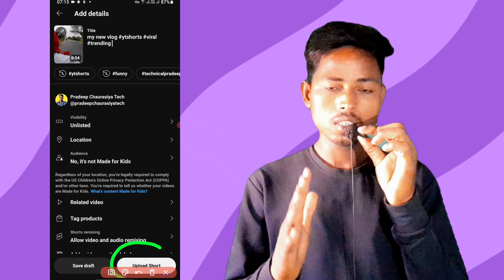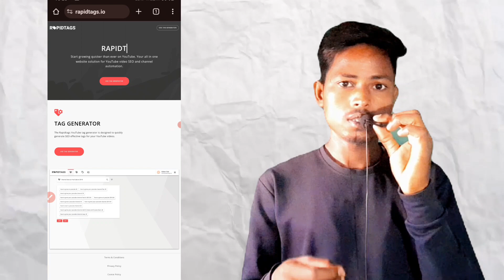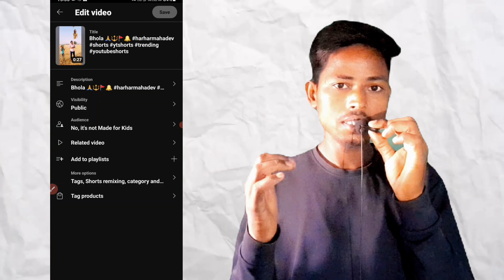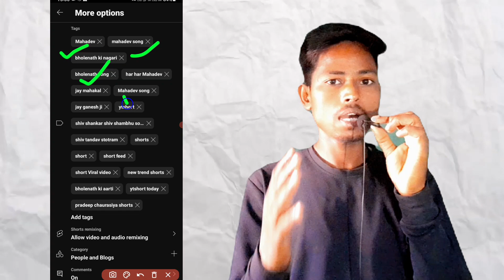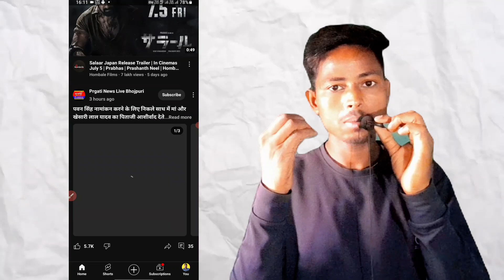📢 shorts video ka SEO caise kare 2024✅| youtube shorts SEO 2024 | shorts video viral kaise kare2024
shorts video ka SEO caise kare 2024 | youtube shorts SEO 2024 | shorts video viral kaise kare 2024

Search Audiance:-

shorts video seo
youtube seo
shorts
shorts video ka seo kaise kare
short video ka seo kaise karte hai
youtube shorts seo kaise kare